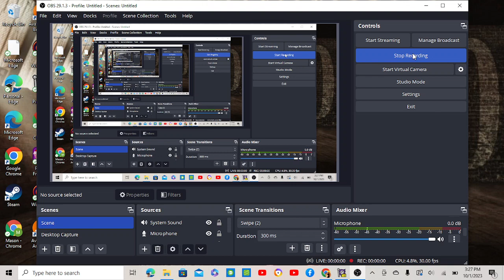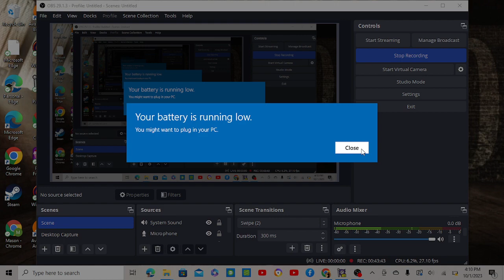Pirate101 Witchdoctor Let's Play Episode 100: Beachhead Part 4 Bishop Boss Fight!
Finishing Beachhead & defeating Bishop!
Next episode questing through Isle of Fetch.

The LEGEND